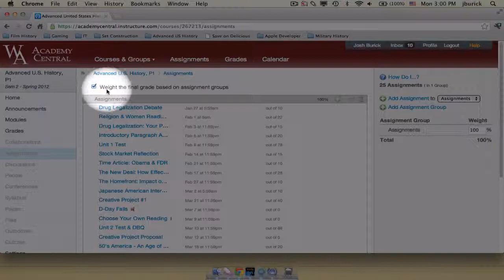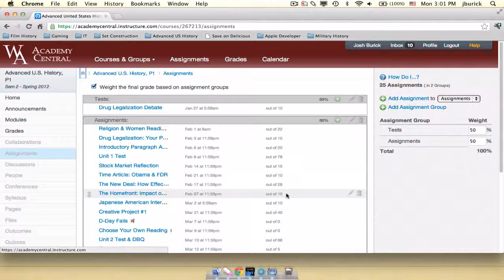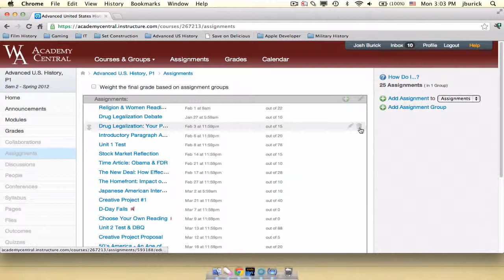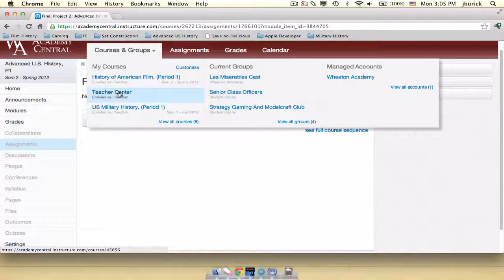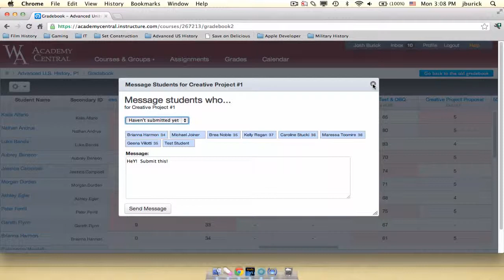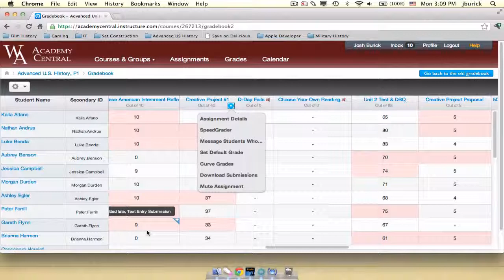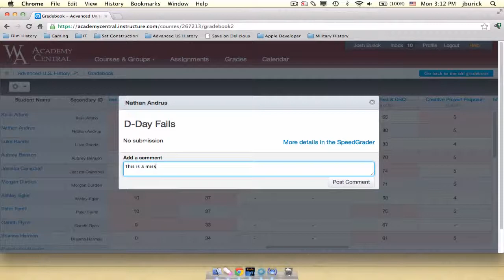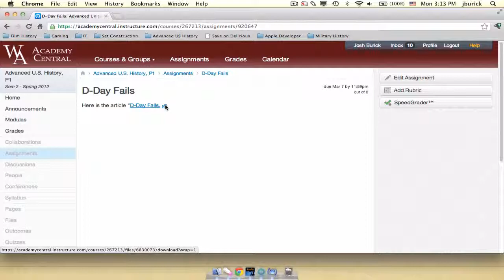GradebookTutorial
This is a quick tutorial on how to use the grade book on Academy Central.